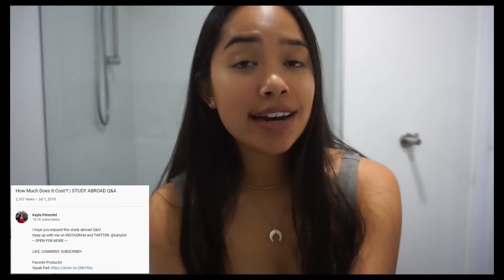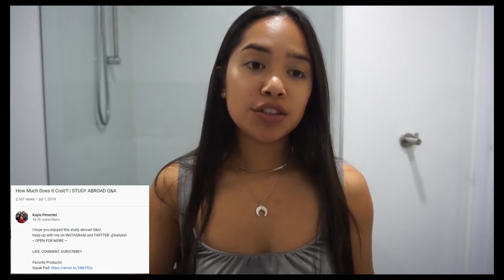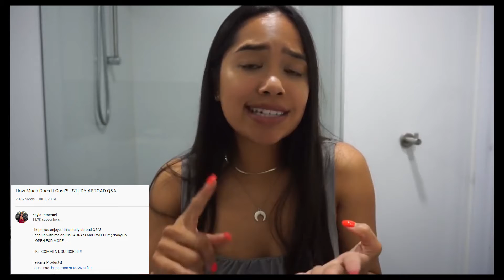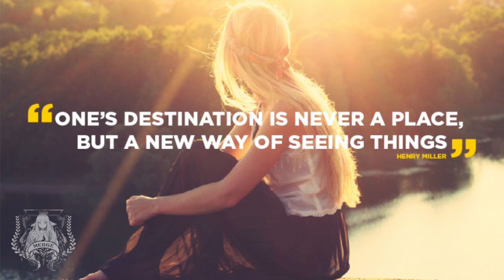MergeShow#9. 已为异乡客"Abroad"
MergeShow#9. "Abroad"
别时酒犹在，已为异乡客。
思君不可得，愁见江水碧。
Hello! We are broadcasting from Richardson, Texas. Many of our guests are Texans, and their broadcasting is not for Texans, but for people trying to learn the English Language. In our mind, language is for communication and effective communication requires a good understanding of culture and fashion. For each episode of Merge Talk Show, we are going to start with bringing up one word from the most frequently used words and go then with a random Q&A style based on the word. We attempt to integrate you into real American culture.
Copyright is owned by Merge Show [墨君文化]
'Words Story Outside of Dictionaries.'